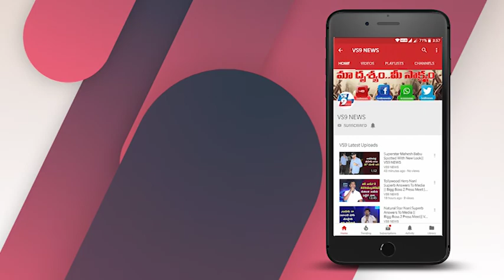PM Modi accepts Virat Kohli's fitness challenge Post video on Twitter || VS9 NEWS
Watch Here, PM Modi accepts Virat Kohli's fitness challenge Post video on Twitter || PM Modi morning exercise & yoga || VS9 NEWS